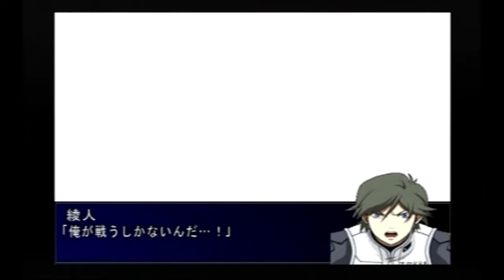[PS2] スーパーロボット大戦 MX 戦闘シーン 9 (Super Robot Wars MX Battle Scenes 9)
2004年発売の「スーパーロボッ大戦 MX」戦闘シーン集です

スパロボ コンプリートボックス 他 (再生リスト) / Super Robot Wars Complete Box & E.T.C (Playlist)